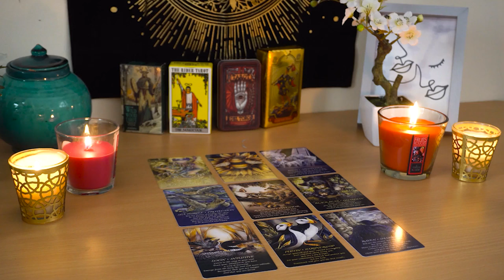ARIES💘 They Are About to Make a Move. Are You Ready? Aries Love Reading